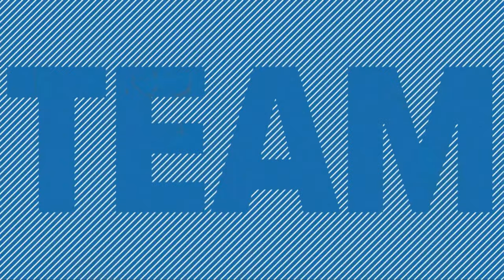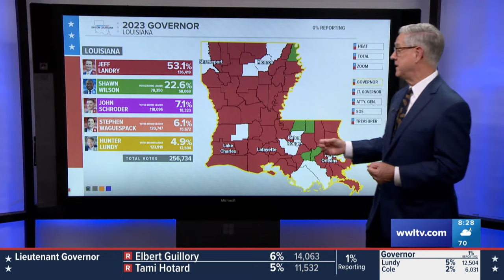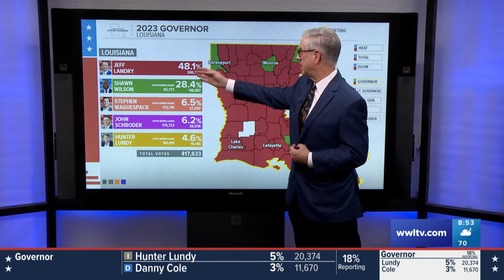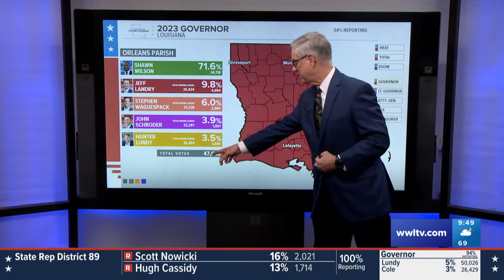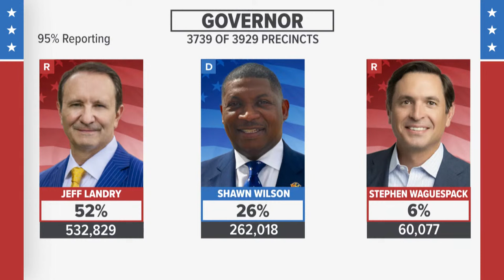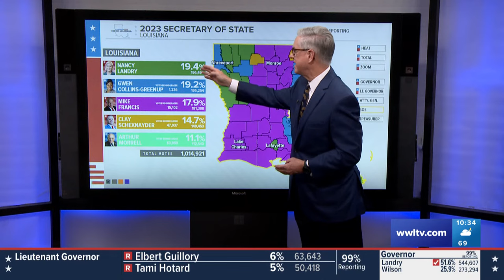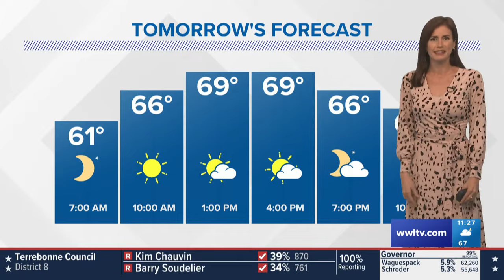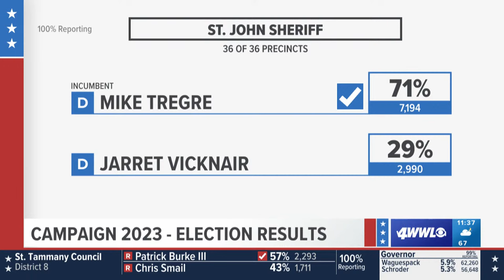2023 Campaign | Live Election Coverage and Results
There are several statewide and local parish offices and amendments on the ballot, including the Louisiana gubernatorial primary.